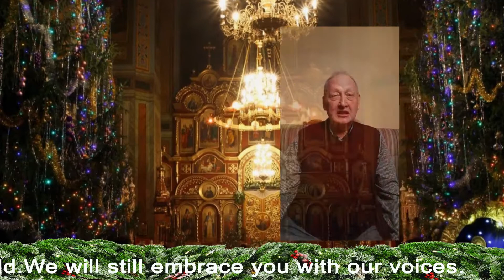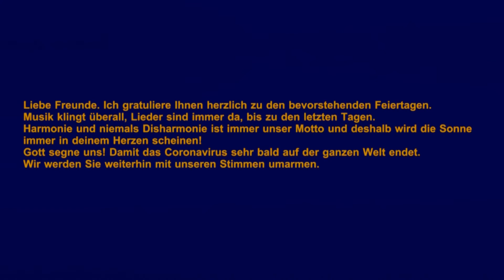Advent calendar Don KosakenChor Russland 13-12-2020 Valery Obukhov (Валерий Обухов)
Unfortunately, due to the Corona situation there will be no tour this year. Because we want to let you, our fans and visitors of all concerts, know that we miss and appreciate them, we have made a musical Advent calendar. From today until December 25 we will post a message with Christmas greetings from one of our Vocalists or Instrumentalists here on our Facebook site.

К сожалению, из-за ситуации с Corona в этом году тура не будет. Поскольку мы хотим, чтобы наши поклонники и посетители всех концертов знали, что мы скучаем по ним и ценим их, мы составили музыкальный рождественский календарь. С сегодняшнего дня до 25 декабря мы будем каждый день публиковать на нашем сайте в Facebook сообщение с рождественским поздравлением от одного из наших казаков или музыканта.